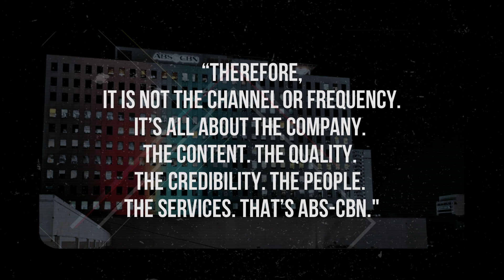PANAWAGAN ni KUYA WILL, SINAGOT ng mga NETIZENS..! | ABSCBN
For todays video, Kuya Will may panawagan sa mga NETIZENS.

Hi Guys! It's me ARteh! I share bits and clips of some of my favorite people and shows! I also like arts and designs and a little bit of how tos, DIYs and unboxing!. ALL in one! I post almost everyday! (if I  can).